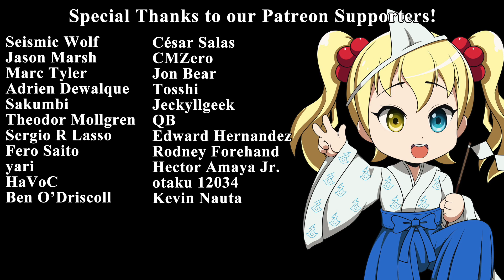Anime Review: I've Been Killing Slimes for 300 Years and Maxed Out My Level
Review for the animated series I've Been Killing Slimes for 300 Years and Maxed Out My Level.  Japanese title Slime Taoshite 300-nen, Shiranai Uchi ni Level Max ni Nattemashita.